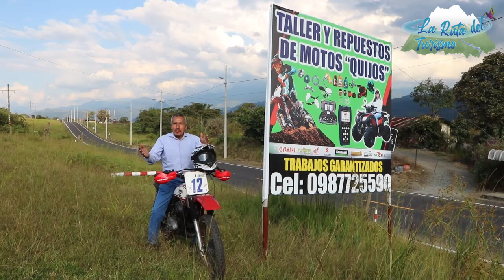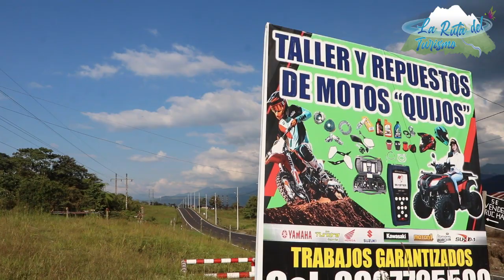Taller de Motos Quijos 29 12 2022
🏍🛵🧑‍🔧👌🙋‍♂️Usted hace turismo en motocicleta o la utiliza como herramienta de transporte para su trabajo y sus actividades diarias, alguna vez no supo a donde acudir por algún desperfecto en este pequeño automotor, le comento que ahora existe un taller donde puede encontrar en el menor tiempo posible la solución a sus problemas, solo tiene que ver este reportaje y sabrá a donde acudir inmediatamente.
Bienvenidos a esta nueva edición de su programa la Ruta del Turismo desde el Taller y repuestos de motos “QUIJOS”.